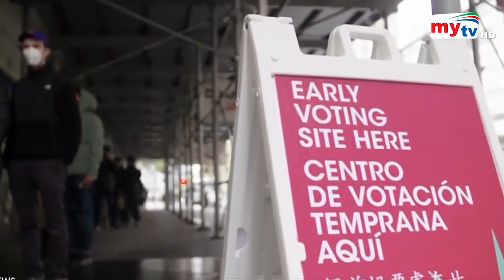কে জিতবে ট্রাম্প নাকি বাইডেন ? | Donald Trump | Joe Biden | Bangla News | Mytv News